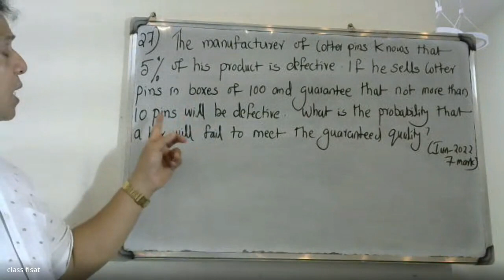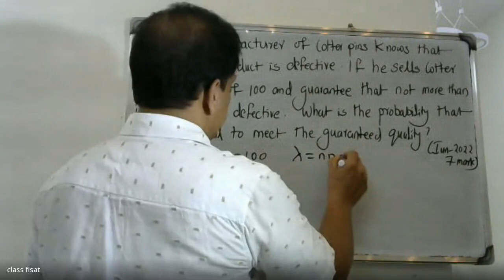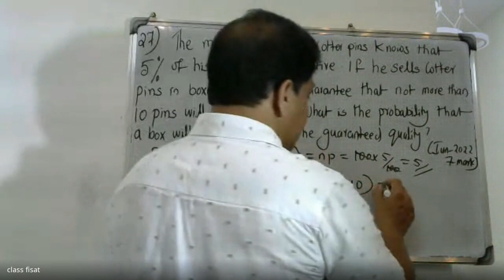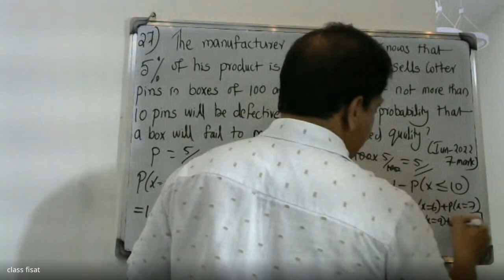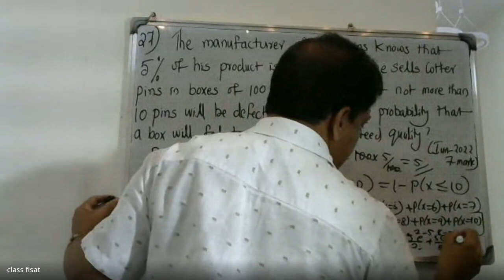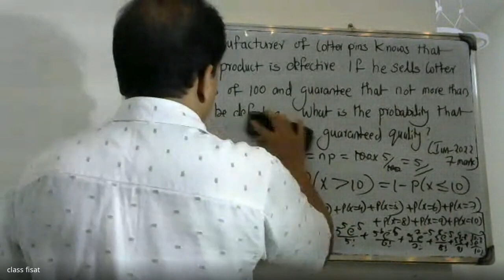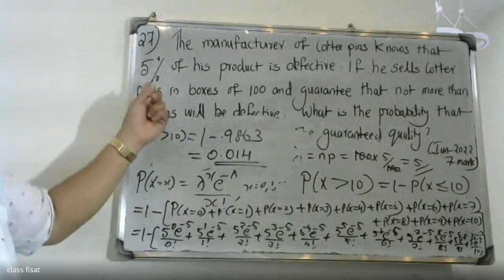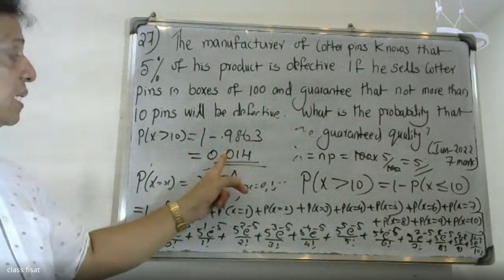UNIVERSITYQUESTION-27 MOD-1Discrete probability distribution |MAT202(204)|2019 SCHEME|B.TECH KTU|S4